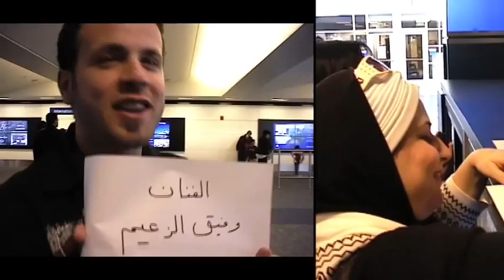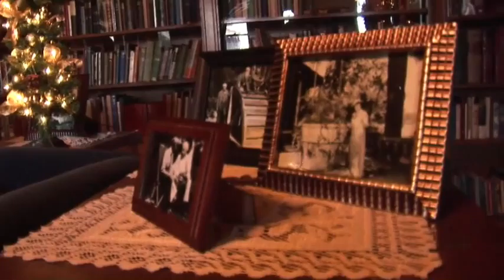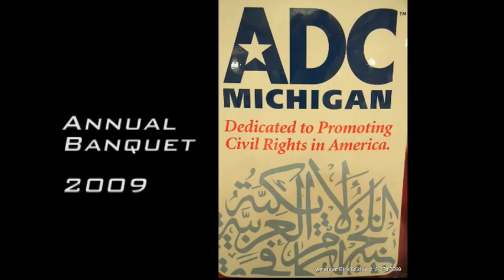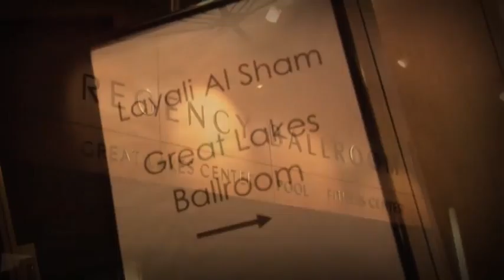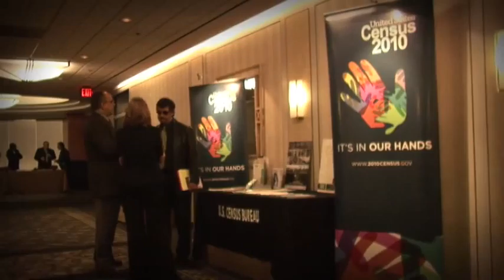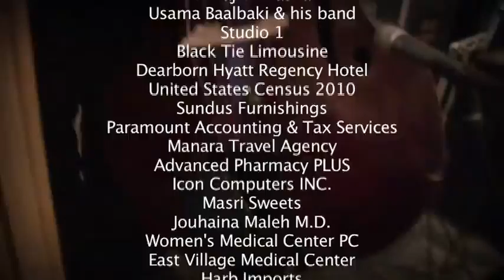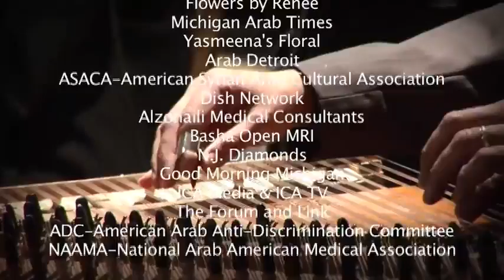Layali Al Sham FULL LENGTH-behind the scenes in Dearborn, MI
Wafiq al Zaim and Mustafa Al Khani, famous Syrian actors from the hit show BAB AL HARA spend a couple days in Michigan with a cultural exchange to remember. Culminating in an unforgettable night at the Hyatt Regency Ballroom in Dearborn with music and dancing and endless entertainment! Enjoy the event of the year!